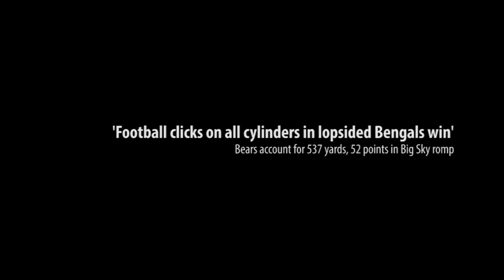Northern Colorado 52, Idaho State 14 - Northern Colorado Football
Running back Tromaine Dennis set Northern Colorado's NCAA Division I single-game rushing record Saturday (178 yards), and quarterback Seth Lobato threw for five touchdowns in the Bears' lopsided win at Nottingham Field.